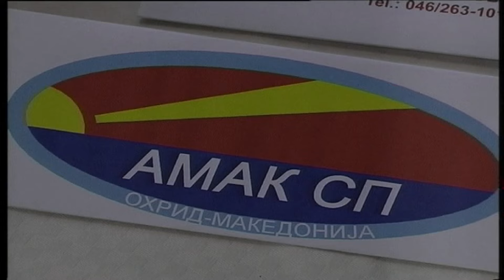Јасмина Мукаетова - Болна е легнала